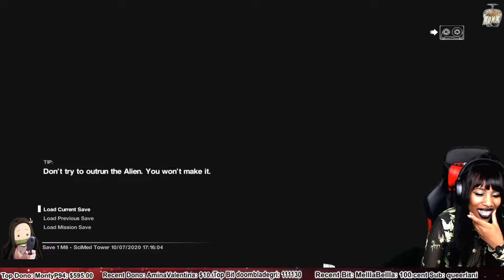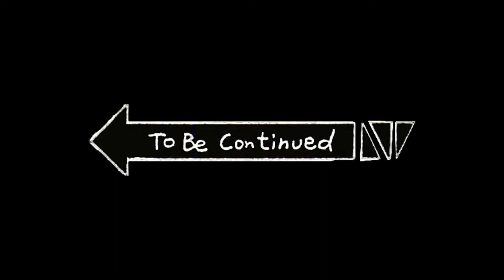WHY DID THEY DO THAT!? Whoever Thought This Was A Good Idea Is FIRED! | Alien Isolation Part 7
(Sorry for some of the wild background noises it unfortunately was out of my control)

live stream on twitch Mon-Fri 10am-5pm & Sat or Sun 12pm-6pm EST